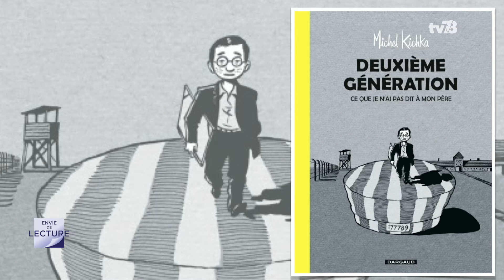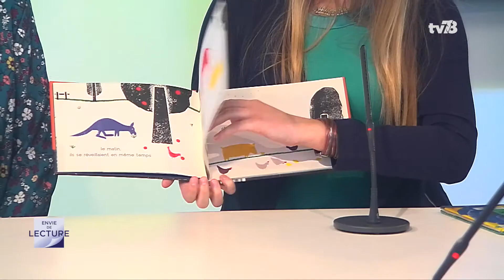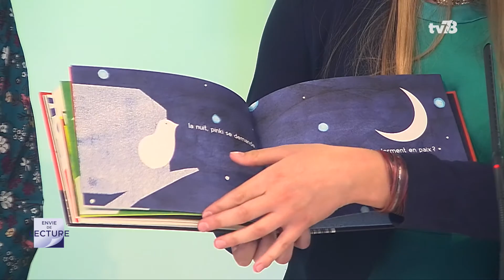Envie de Lecture - Emission du 29 juin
Envie de lecture est de retour, pour vous présenter plusieurs ouvrages et échanger sur les lectures. Emission présentée par Véronique Ithurbide :

Avec :
- Laetitia Kambou, Médiathèque des 7 Mares, Elancourt
- Raphaëlle Martin, Coordination de l'action culturelle, Direction du Rayonnement culturel SQY
- Manon Lacroix-Lagrandeur, Médiathèque du Canal, Montigny-le-Bretonneux
- Annie Le Moine, Médiathèque Jean-Rousselot, Guyancourt

Les livres présentés :
- I hate Fairyland de Skottie Young édité chez Urban Comics (adulte)
- Deuxième génération, ce que je n'ai pas dit à mon père, de Michel Kichka, éd. Dargaud
- Cinq amis de Junko Nakamura, éditions MeMo, 2013
- L'Abîme, Kim Leine, Gallimard